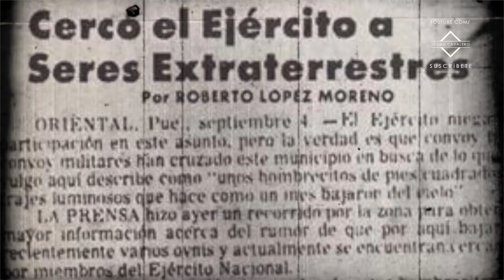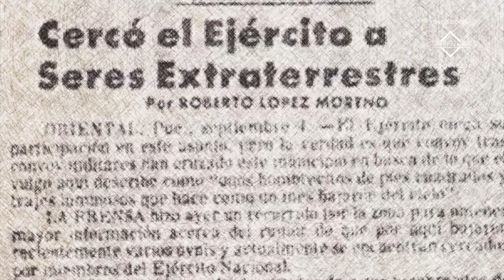El OVNI que se estrelló en México: el incidente de Coyame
Julian Cavalero | El OVNI que se estrelló en México: el incidente de Coyame

"El Roswell mexicano": Un objeto volador no identificado se estrelló en las inmediaciones del desierto en Coyame, Chihuahua, México. El gobierno mexicano tuvo que esconder la evidencia, pero los testigos de tal acontecimiento aún viven para contarlo.